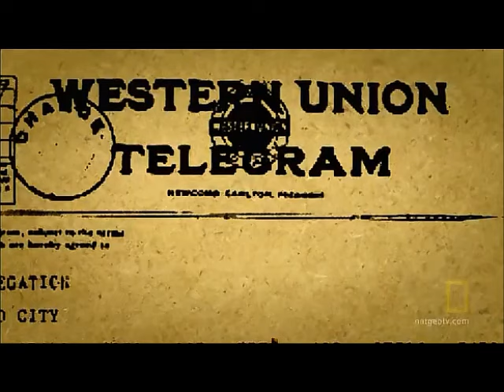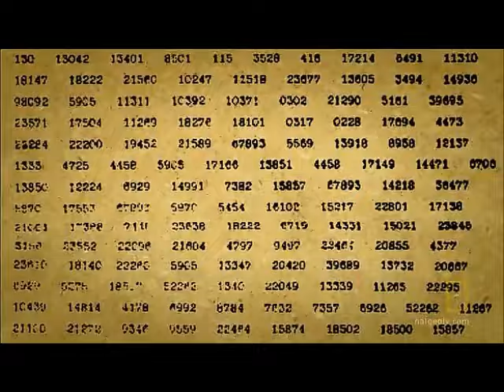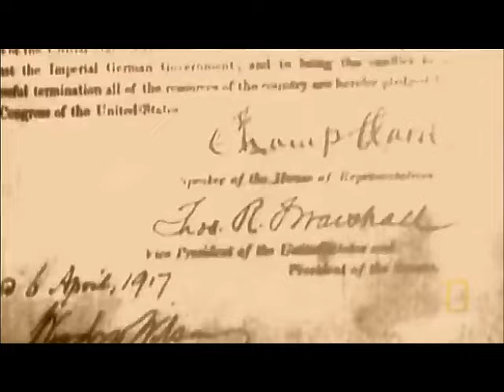The Zimmermann telegram